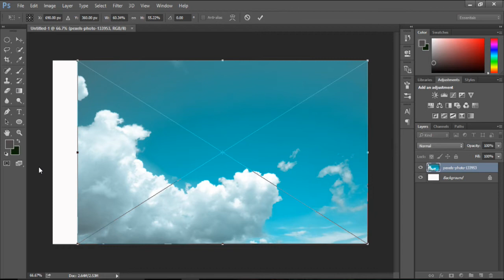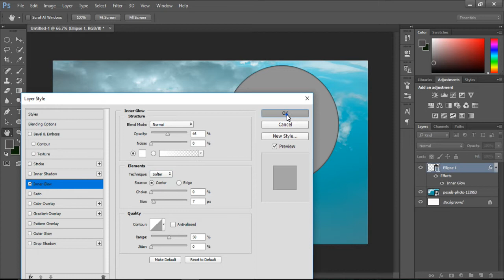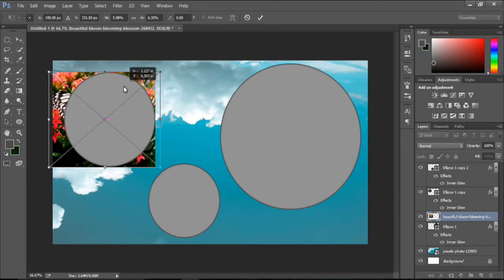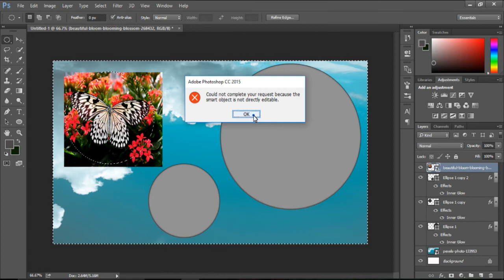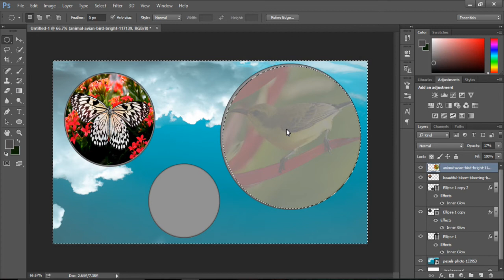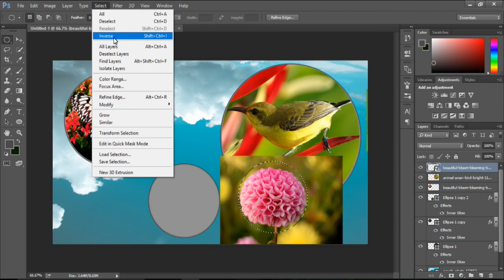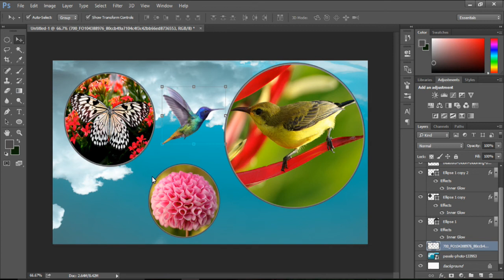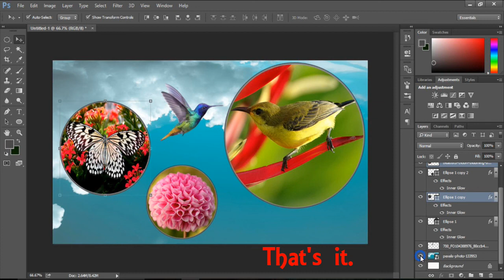Bubble photo manipulation in adobe photoshop